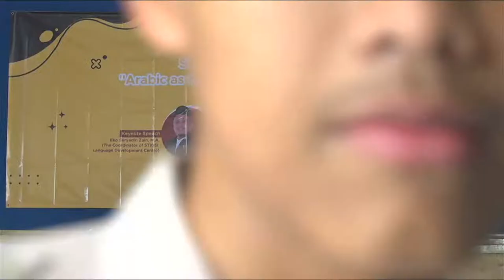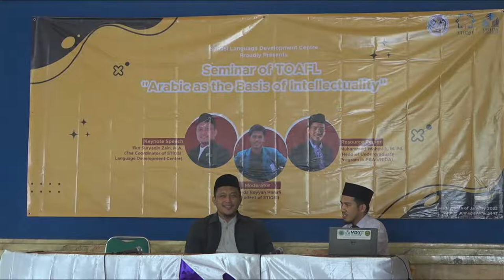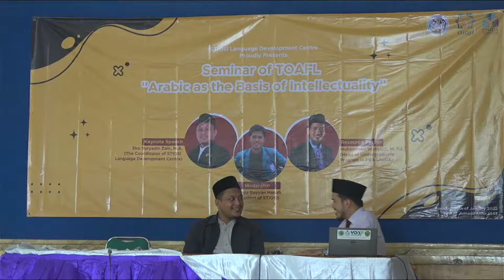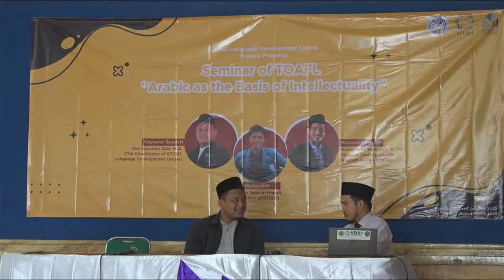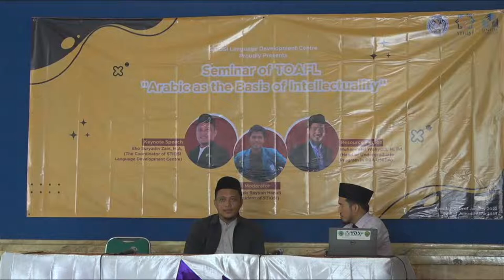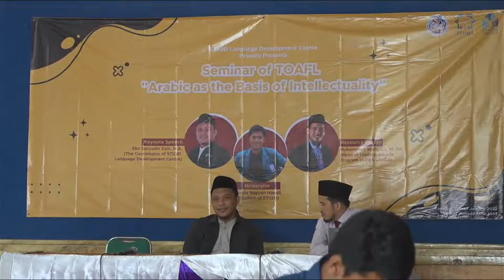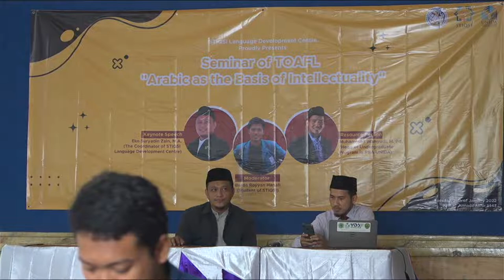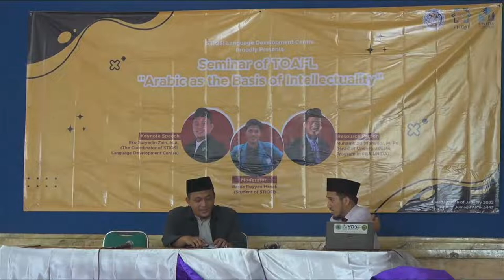Seminar of TOAFL "Arabic as the Basis of Intellectuality"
STIQSI LDC